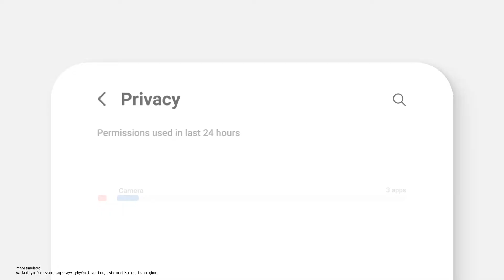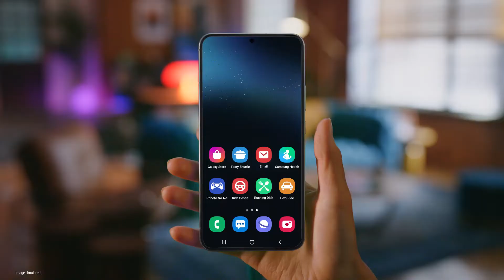Samsung Privacy: You're in control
Samsung Galaxy shows you at a glance which apps can access your personal data, including your microphone, camera and location. Now, you’re in control.